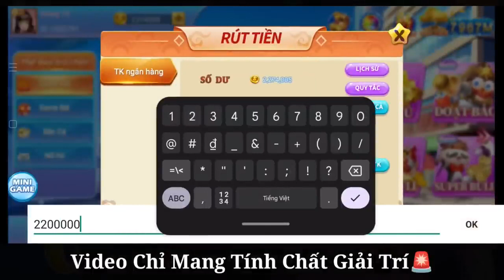Kwin - Awin - Làm giàu ko hề khó với số vốn 20k